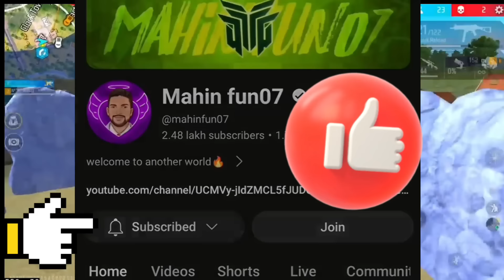അടുത്ത WEAPON ROYALE ഇതാണ് 💯🔥 FREE BUNDLE കിട്ടും😍 NEW EVENT FREE FIRE| FF NEW EVENT MALAYALAM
Redeem code website
Free fire redeem code kab aayega
Free fire redeem code kab milega
Free fire redemption website code
Redeem your gift code here
Free fire rewards redemption website